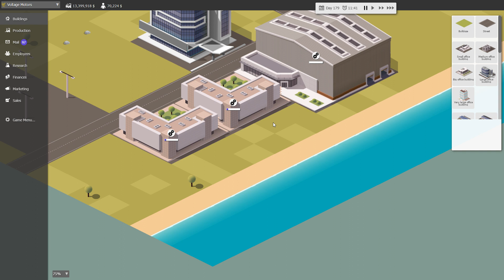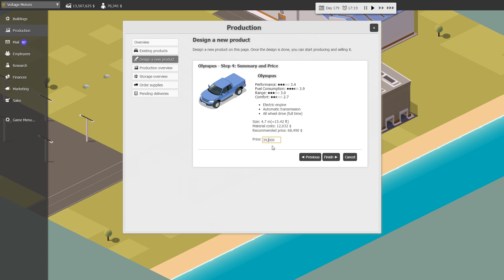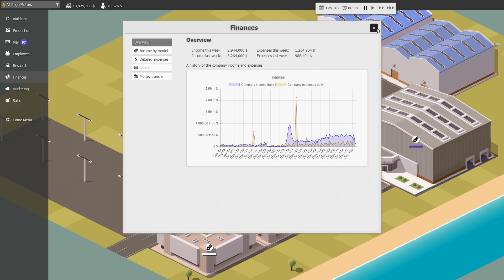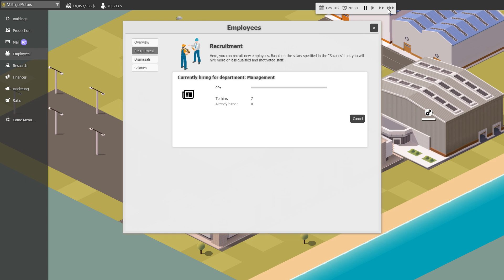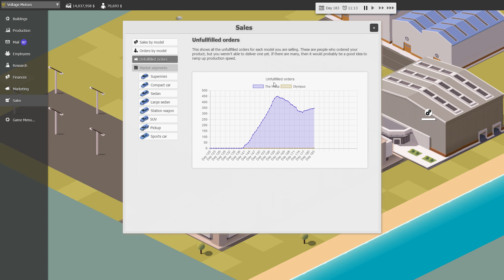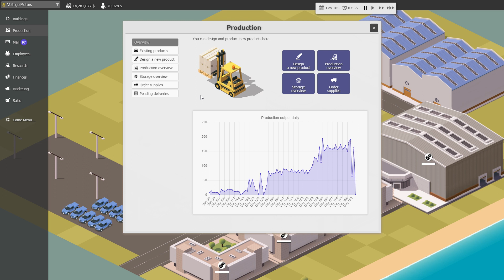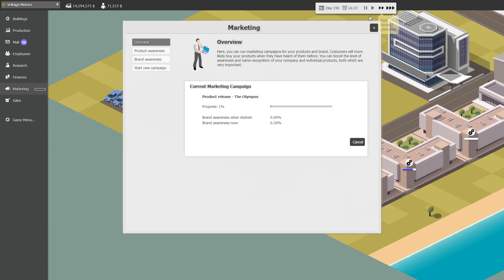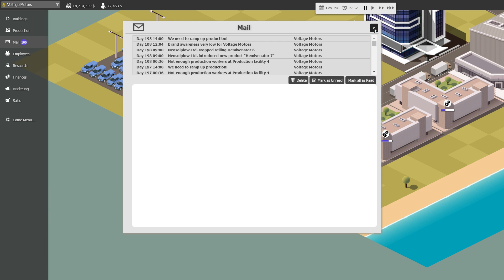Let's Play: Business Magnate Part 5: "The Truck of the Gods"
Welcome to Business Magnate, a business simulation game where you are put in control of your very own company. Guide your company through the years and keep it  a step ahead of all your competitors with research and innovative technology. Will you stop at one company or will you expand your influence into other industries and dominate the world? Will you create a company that last forever or will you and your company be forgotten?